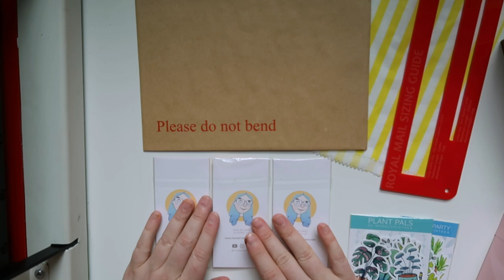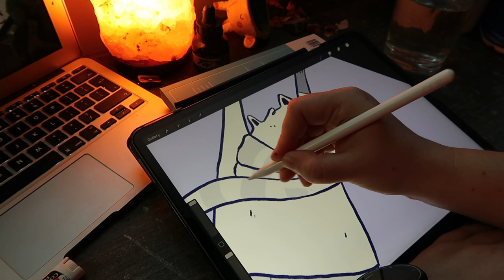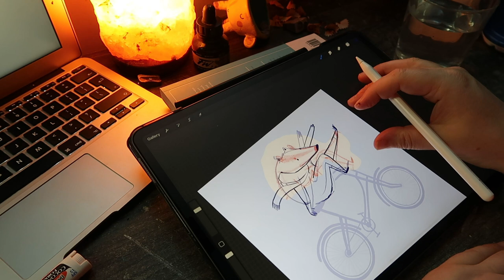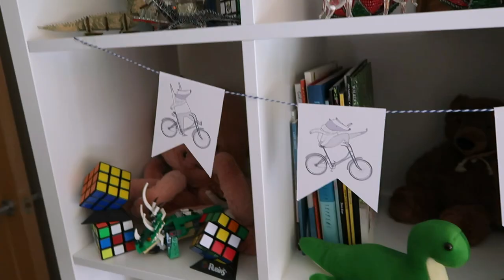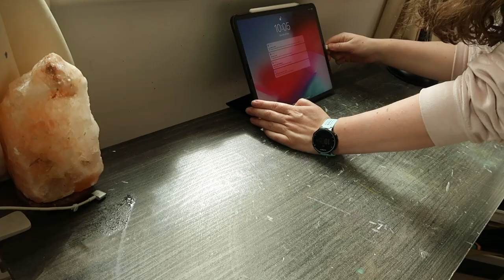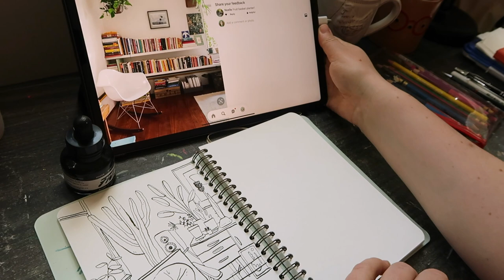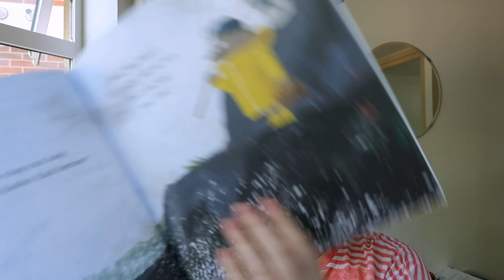STUDIO VLOG! | Playing with a Glass Dip Pen | Making Bunting | Packing Orders | Chatty Vlog!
This week I did a lot of work behind the scenes so it's a bit of a shorter vlog. But we did do some art, packed a few orders, and went for a lovely sunny walk!

I am still chilling out after my Etsy update so next week there will be an art video instead of a vlog.

All music is from YouTube Music Library